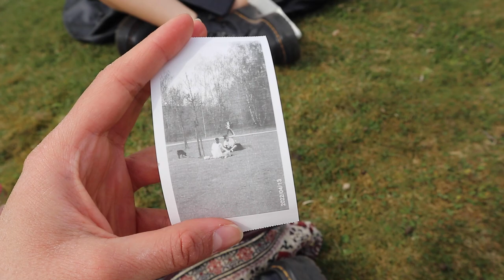Einblick in mein Kunststudium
hello :)
hab hier mal abgefilmt wie ne Woche in meinem Kunststudium so aussieht.
viel Spass!
mehr Kunst hab ich auf Instagram unter behringart